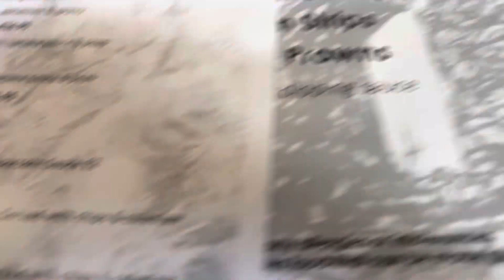The run up to Christmas! ❤️ ~/ 2022!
I’ve had one amazing Christmas! I’m so grateful for my family! Let’s see what this year has in store! More blogs coming soon I’m hoping to spend today editing a few of them x